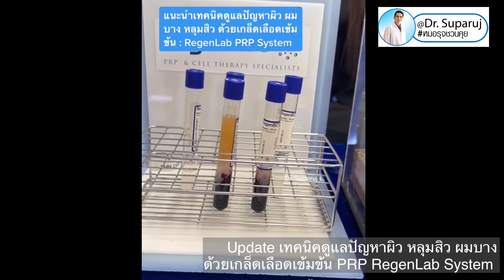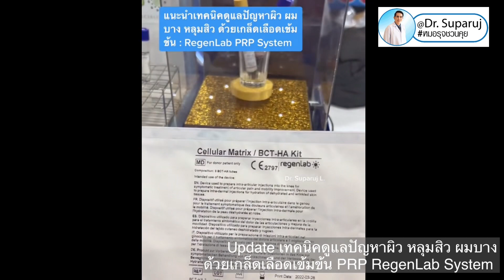Update เทคนิคดูแลปัญหาผิว หลุมสิว ผมบางด้วยเกล็ดเลือดเข้มข้น PRP RegenLab System ครับ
🔬PRP/PRF เกล็ดเลือดเข้มข้น ยังสามารถใช้ในการดูแลรักษาปัญหาผิวเช่นฝ้า หลุมสิว รูขุมขนกว้าง ได้อยู่นะครับ + มีงานศึกษาวิจัยหลายชิ้นพอสมควร

แต่ยังไม่มีการศึกษาเปรียบเทียบเปรียบเทียบกับอย่างอื่นเช่นตัวใหม่ๆ เช่น Polynucleotides (Rejurans) หรือ Exosome ครับ😉
ดูแลหลุมสิวด้วย Rejuran vs เกล็ดเลือดเข้มข้น PRP/PRF เทคนิคไหนได้ผลดีกว่า ?

🔬เทคนิคดูแลหลุมสิวด้วย Rejuran และ เกล็ดเลือดเข้มข้น PRP/PRF มีเทคนิคอย่างไร?

1.เกล็ดเลือดเข้มข้น Platelet-rich plasma (PRP), Platelet-Rich Fibrin (PRF)**
•ความเข้าใจผิดที่สำคัญคือเกล็ดเลือดเข้มข้นไม่ใช่ Stem Cell นะครับ *ดังนั้นต้องดูดีดีว่าการรักษาที่บอกว่าใช้สเต็มเซลล์ในการรักษาหลุมสิวจากการเจาะเลือดแล้วไปปั่นโดยไม่มีการฉีดสารกระตุ้นและกระบวนการทางห้องปฏิบัติการชั้นสูง น่าจะไม่ใช่สเต็มเซลนะครับเป็นเพียงเกล็ดเลือดเข้มข้นนั่นเอง โดยมีประโยชน์หลักคือ Growth factors เช่น platelet-derived growth factor (PDGF), transforming growth factor β (TGF-β), vascular endothelial growth factor (VEGF), epidermal growth factor (EGF), insulin-like growth factor (IGF) และ fibroblast growth factor (FGF) เป็นต้น
•ประโยชน์หลักของการใช้เกล็ดเลือดเข้มข้นในการดูแลหลุมสิวคือโกรธแฟคเตอร์ Growth factor ที่ช่วยกระตุ้นการทำงานของเซลล์ Fibroblast และช่วยลดการอักเสบจากการทำหัตถการเช่นเลเซอร์ การตัดพังผืด
•เทคนิคของหมอจะใช้ PRP ในการรักษาควบคู่กับวิธีอื่นเพื่อผลการรักษาที่ดียิ่งขึ้น Synergistic effect เช่นใช้ควบคู่กับการผ่าตัดพังผืด Canula Subcision และ Picosecond Laser หรือ InfiniRF Microneedle
•งานวิจัยโดย ผศ. นพ. ศุภะรุจ (หมอรุจ), รศ. นพ. เทอดพงศ์และทีม โดยการฉีด L-PRF ในการรักษาหลุมสิวพบว่าช่วยให้หลุมสิวเรียบขึ้นได้ *EADV 2020 โดยในทางปฏิบัติหมอมักจะไม่ฉีด PRP อย่างเดียวในการรักษาหลุมสิวเนื่องจากได้ผลในระดับหนึ่งแต่เมื่อเปรียบเทียบกับการใช้ควบคู่กับวิธีอื่นแล้วจะได้ผลดีกว่ามากครับ
ซึ่งมีการใช้ในการรักษาหลุมสิวหลายเทคนิคเช่น
•การใช้ร่วมกับเลเซอร์กรอผิว Fractional Ablative Laser, Microneedling หรือการฉีด
•การใช้ร่วมกับการตัดพังผืด Subcision: combined subcision and autologous platelet-rich plasma***
•การใช้รวมกันของsubcision, needling, and platelet-rich plasma
•การใช้เทคนิคร่วมกันของการตัดพังผืดการฉีด PRP ร่วมกับ TCA CROSS: PSP technique including
Dot Peeling, Subcision and Intradermal
Injection of PRP€
รายละเอียดหมอเคยรีวิวไว้ครับ

🔬The PRP serum significantly speeds up the healing process, let"s discuss this step by step.
Blood is collected from the patient in closed circuit and is injected in the wound directly. The fact that PRP is produced from the patient's blood and is unlikely to have any negative
effects is its strongest benefit for wound healing.
Second, it has high concentration of growth factors and other restorative agents.
In addition, because of its tougher structure and limited blood flow, the scar tissue develops in the incision. PRP can encourage the growth of new blood vessels, allowing healing
to start right away.

2. PolyNucleotides: Highly Purified Technology Polynucleotides (PN-HPT)¥ เช่น Rejuran Healer
โดยช่วยในลักษณะ bio‐stimulatory booster ช่วยเพิ่มความชุมชื่นให้ผิว, ช่วยให้เซลล์ผิว dermal fibroblast สร้างเส้นใหญ่คอลลาเจน อีลาสตินและ Glycoaminoglycan matrix ใหม่
•หมอจะแนะนำ โดยเฉพาะหลุมสิวที่เป็นมาก Severe atrophic acne scar หรือไม่ตอบสนองต่อการรักษาก่อนหน้า เช่น ทำเลเซอร์มาหลายครั้งผลการรักษาเริ่มไม่ค่อยตอบสนองครับ
*แนะนำดูแลร่วมกับเทคนิครักษาหลุมสิวอื่น เช่น ตัดพังผืด Subcision, Picosecond Laser, Infini RF Microneedle เพื่อผลลัพธ์ที่ดียิ่งขึ้นครับ
*เป็น Skin Booster (Polynucleotide PN) ช่วยกระตุ้นเซลล์Fibroblast ครับแบ่งตัว ช่วยเพิ่มความหนาของชั้นผิว ช่วยเพิ่มความยืดหยุ่นของผิว
*โดยมีกลไกลผ่าน Biological A2A Receptor และ  Biomechanical Scaffolds
*ไม่ใช่ Filler สารเติมเต็มนะครับ ดังนั้นจะไม่ได้เป็นกอ้นครับ
*เทคนิคการใช้มีหลายแบบเช่น MultiLayer Technique ประกอบด้วย Deep+Intradermal + ใต้หลุมสิว Injections, ร่วมกับการตัดพังผืด Subcision หรือ เลเซอร์ Radiofrequency เป็นต้นครับ
*ผ่านอย. ไทย เป็นเครื่องมือแพทย์เช่นเดียวกับ Filler ครับ
*ของปลอมเยอะมากครับ ต้องระวังมากๆ เลยนะครับ

•การรักษาเสริมนี้ส่วนมากจะมีการศึกษาวิจัยแต่มีจำนวนไม่มากครับ
•ดังนั้นการดูแลรักษาหลุมสิวจึงควรปรึกษาแพทย์เพื่อวางแผนการรักษาโดยต้องคำนึงถึงปัจจัยหลายอย่างเช่นชนิดของหลุมสิว, ความรุนแรงของพังผืด fibrosis, ความเข้มของสีผิว เป็นต้นเพื่อเลือกใช้แนวทางการรักษาให้มีประสิทธิภาพและความปลอดภัยสูงสุดครับ